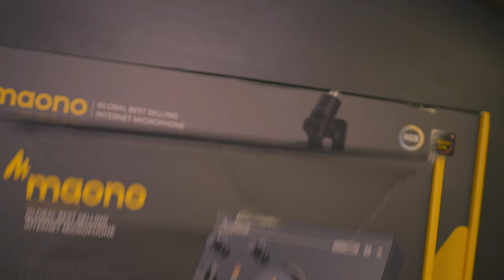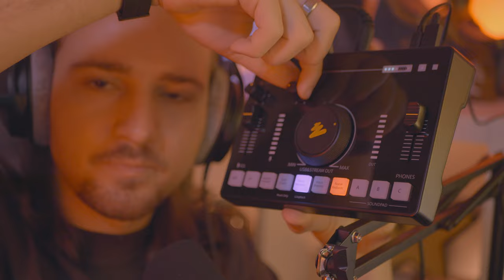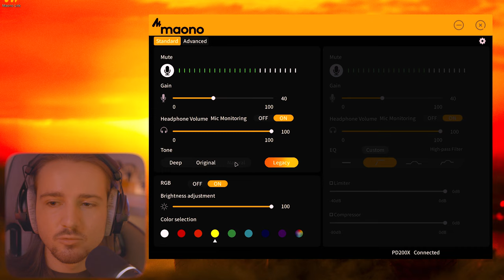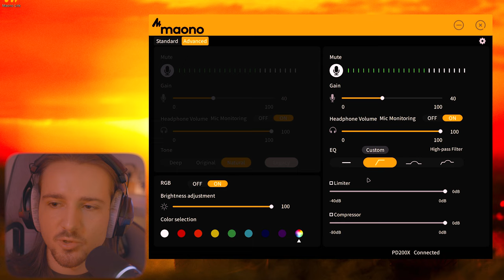Maono PD200X et AMC2 Neo: Le pack ULTIME ?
🎤 Maono propose, via son micro PD200X et sa table de mixage AMC2 Neo, un pack au très bon rapport qualité-prix... Mais est-ce vraiment intéressant ?

➡️ Maono :
Micro PD200X
Table de Mixage AMC2 Neo

⏳ Time code ⏳

0:00 Unboxing - Maono PD200X / AMC2 Neo
1:37 Installation - Maono AMC2 Neo
2:48 Installation - Maono PD200X
4:24 Test son Ambiant - Maono PD200X / AMC2 Neo
6:10 Test Audio - Maono vs Razer
7:12 Prix - Maono PD200X / AMC2 Neo
7:51 Test et avis - Maono AMC2 Neo
11:31 Logiciel Maono Link app - PD200X et AMC2 Neo
13:23 Conclusion et détails

🌍 Ressources 🌍